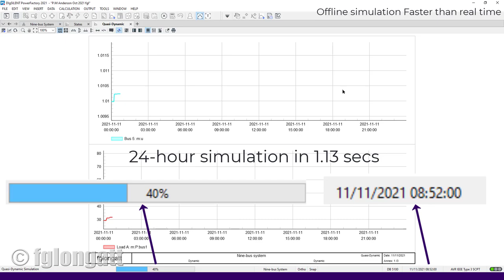Illustrative example of 24-h simulation in 1.13 sec (slow motion video)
This video shows the case of a simulation faster than real time. This example shows the excution of a 24 hour quasi-dynamic simulation in 1.13 seconds. The simulation was slow down (0.05x) to show details. Prof FGL